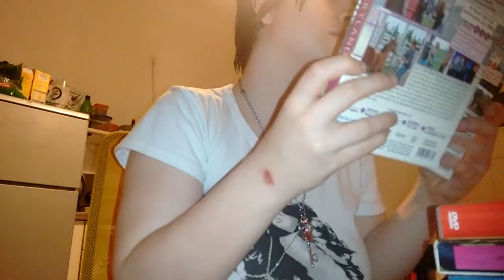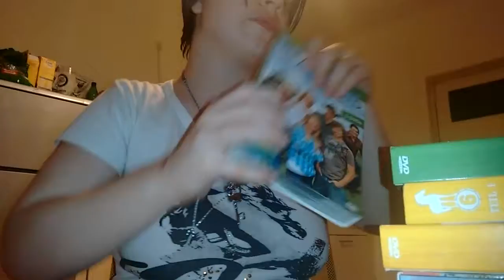DVDs Sammlung part 3